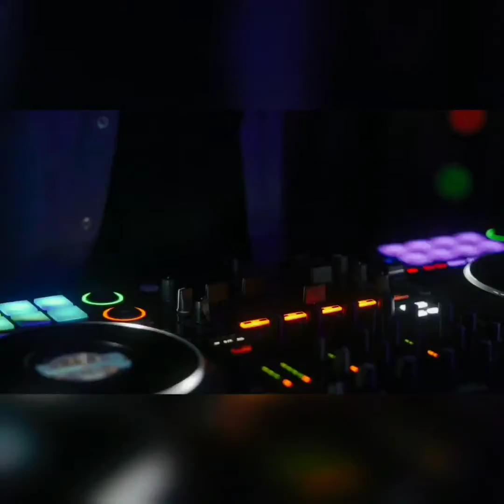Judy's Bday Recap @Hippie Art YardSale🔥💚😱💙🔥💨🌍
memories made with the vibe tribe, Moreee Adventures and Clips coming soon stay tunedd!!!